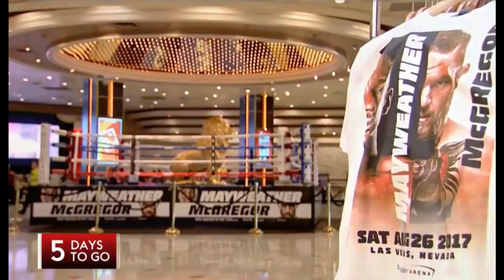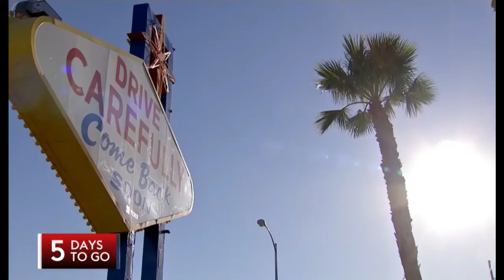PREPARATIONS for the BIG FIGHT of ALL TIMES in VEGAS